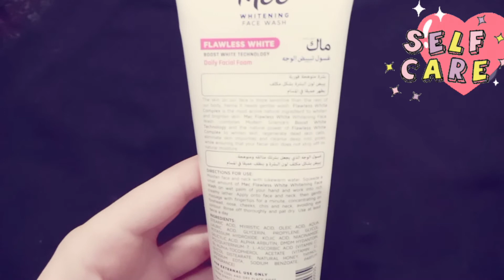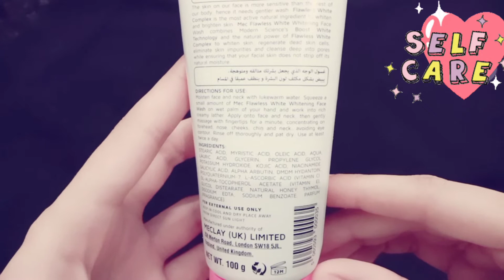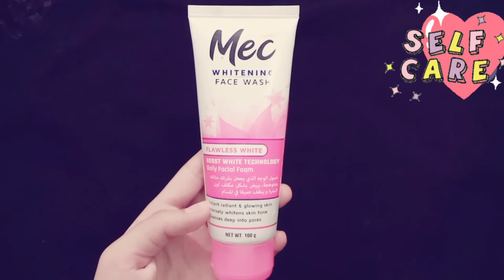Quick review | Mec whitening face wash | flawless white | Boost white technology |daily facial foam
Musician: LiQWYD